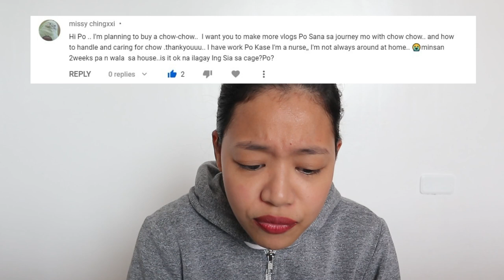TIPID TIPS IF YOU WANT TO OWN A PET OR CHOW CHOW (Vlog#79)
Do you want to own your own pet but worry that you won't have any budget to sustain their basic needs?
NO WORRIES BECAUSE IT CAN BE POSSIBLE!You just have to take note of my tips in order to achieve this.
Your dogs lifestyle will still depend on how you handle your budget and how you prevent from spoiling them.
Enjoy owning your pet soon!

If you have other comments please type them below.